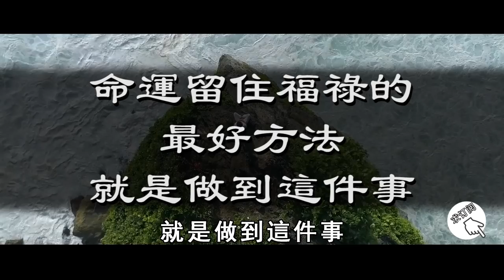福祿皆有數，留住福祿的最好方法，是做到這件事！現在知道還不晚！【曉書說】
往期精彩视频：
人在臨終前1天，身上會出現11個異常現象，千萬別不當一回事！【曉書說】

這3種水果，千萬不能用來供佛！不僅沒有功德，還有可能得罪佛菩薩！【曉書說】

火上澆油！又一場恐怖災難已經來襲！佛陀開示：這才是你不知道的真相！【曉書說】

生這個病的人要小心了，很有可能是被邪魔附體！只有這樣做才能消除！【曉書說】